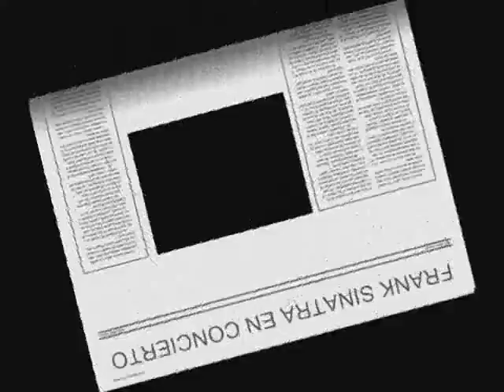NEW YORK NEW YORK.FRAGATA.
Este vídeo se editó como complemento a un artículo sobre la película New York New York, publicado en el Blog Semanario FRAGATA del escritor panameño Luis Flórez Karica.

FRAGATA publica todos los lunes artículos de interés sobre arte, literatura e historia.  Puedes acceder a